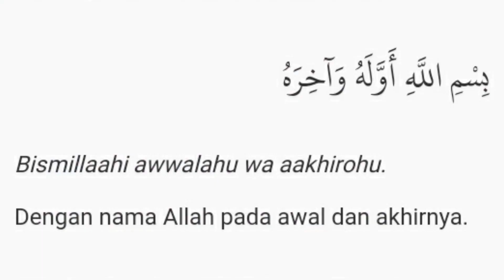Ariff & Ayeh 7 : Cara Betul Minum Air.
Assalamualaikum wrt.

Alhamdulillah,Allah beri ambe ilham,idea dan kesempatan untuk berkongsi ilmu dengan cara santai sekali lagi dalam siri Ariff dan Ayeh.Sedar dan tidak,sudah 7 episod ambe buat.

Jom layan.Semoga dapat ilmu yang bermanfaat!!!